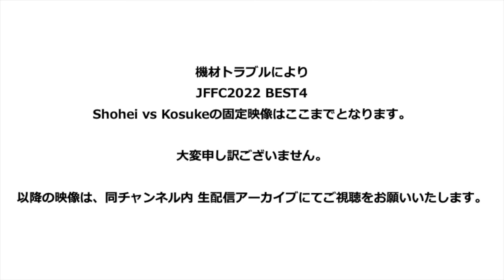Ko-suke vs Shohei｜JFFC 2022 supported by OUTLIER - Semi Finals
Japan Freestyle Football Championship 2022 supported by OUTLIER

Ko-suke vs Shohei

Winner:Ko-suke